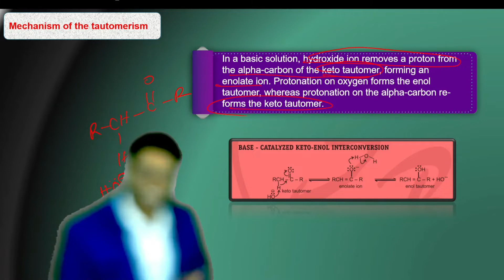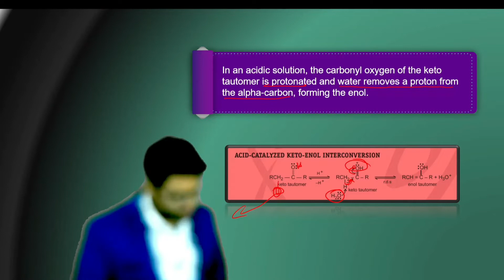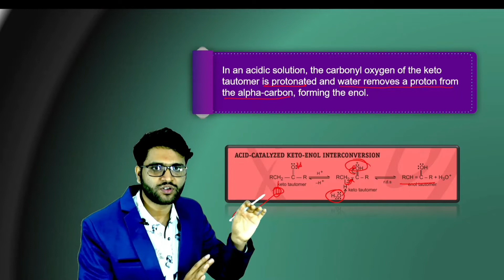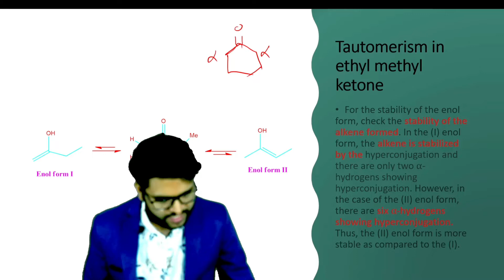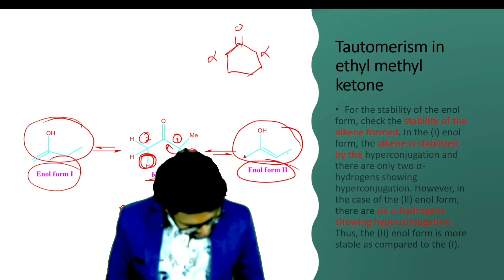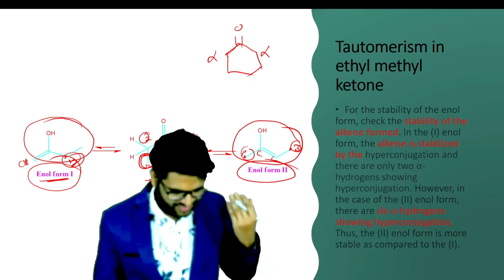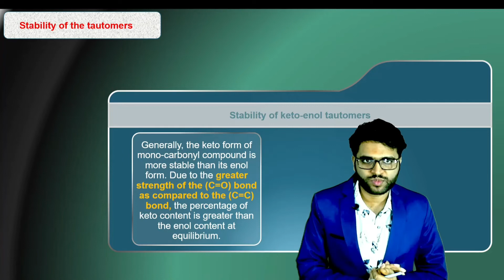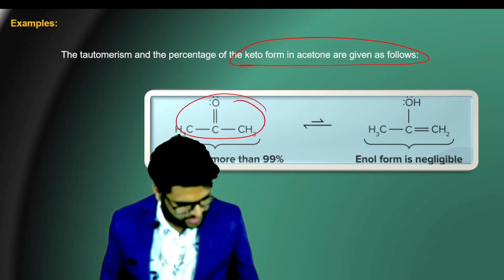Tautomerism part 2 ll Keto-enol tautomerism ll JEE ll NEET ll CBSE chemistry ll Mandal sir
We are providing online and offline classes for JEE and NEET and CBSE chemistry.

Structural Isomerism
What is tautomerism?
What is keto -enol tautomerism??
Chemistry by Mandal sir
What is keto-enol tautomerism with example?
What is the purpose of keto-enol tautomerism?
What is tautomerism with example?
What statement is correct for keto-enol tautomerism?
Which is more stable keto or enol?
What is the difference between tautomerism and resonance?